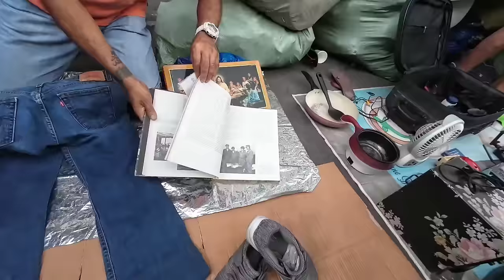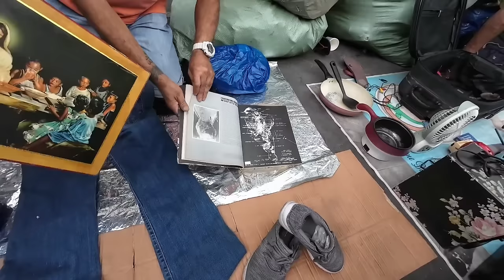part 2 buraotan Tomas Mapua st recto Manila.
ang daming namimili dito sa buraotan ng tomas Mapua st recto Manila.open sila araw2 7am to 8pm.sa aking mga viewers at subscribers at sa hindi pa naka subscribe sa aking channel guys please like share comment and subscribes.daghan salamat sa inyong tanan or sa inyong lahat sa walang sawang pag suporta sa akin.god bless all.